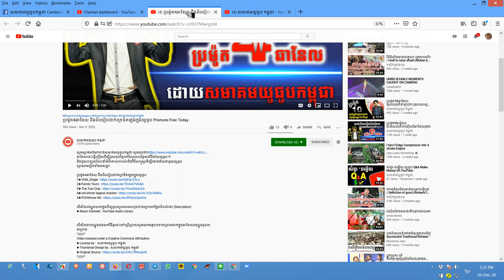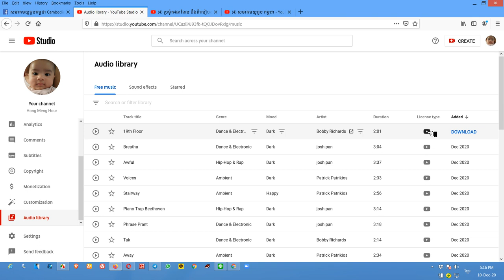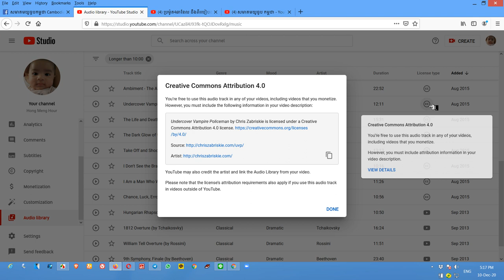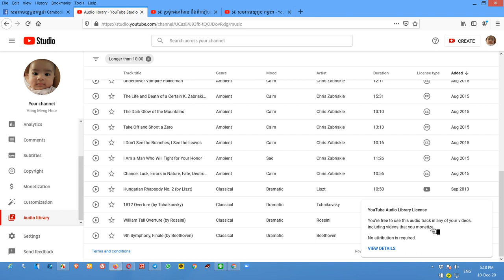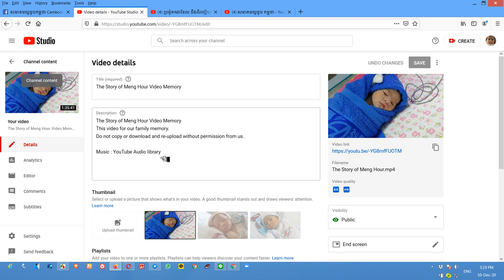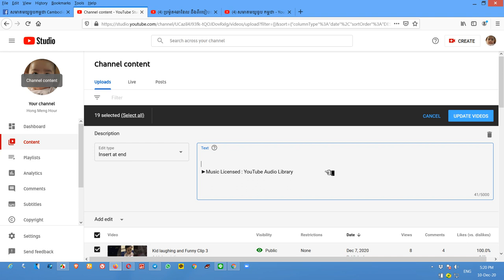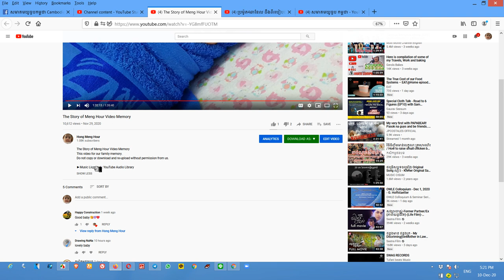របៀបដាក់ក្រេឌីត Credit ភ្លេងដល់ម្ចាស់ដើម How To Insert Music Licensed In To Description Fast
ដើម្បីទទួលបានមេរៀនថ្មីទាក់ទងនឹងការរកលុយតាមយូធូប

របៀបដាក់ក្រេឌីតភ្លេងដល់ម្ចាស់ដើម How To Insert Music Licensed In To Description Fast

►Source  :
 ដាក់លីងវីឌីអូដើម
►Artist    : ឈ្មោះអ្នកចម្រៀង

ផ្នែកវីឌីអូទូទៅ

*ឈ្មោះឆានែល និង ឆានែល URL

*លីងវីឌីអូដើម

ផ្នែកបទចម្រៀង

*លីងវីឌីអូដើម
*អ្នកនិពន្ធបទ / ភ្លេង

*អ្នកច្រៀង
*អ្នកដឹកនាំសម្តែង
*អ្នកកាត់ត

និងជួយពន្យល់ណែនាំអំពីគោលការណ៍និងវិធីសាស្រ្តដើម្បីជោគជ័យជាមួយយូធូប. ។
សូមអរគុណ